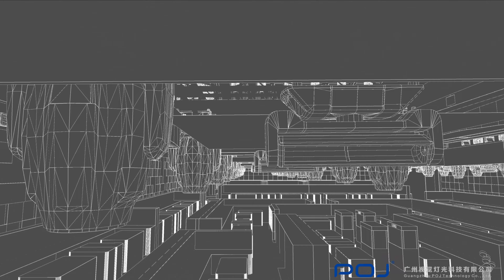Miami Bar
Nearly 500 stage lights are used, including about 200 beam lights and about 200 LED effect lights, to create a national trendy bar in China!